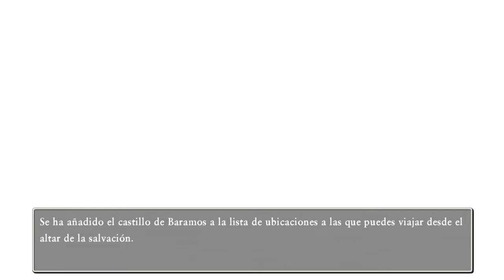DRAGON QUEST XI S 🐉 GUÍA 100% MODO DESAFÍO: 63# LA ESPADA DE LUZ ES NUESTRA! NACE LA ESPERANZA 🕯️☀️